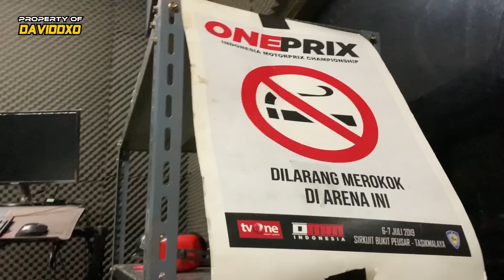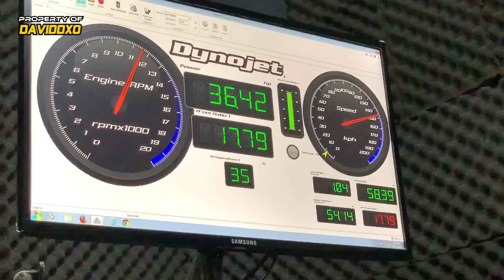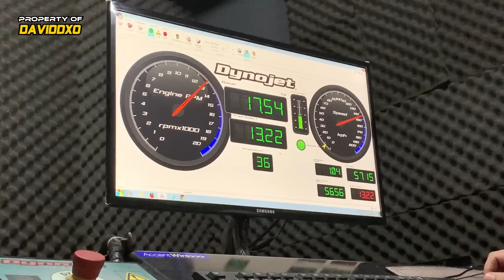MOTOR TUA TEKNOTUNER TEMBUS 37HP - Ninja150RR SE 2011, KARBU 28 DYNO TEST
Yak, jadi disini gue mau dyno motor harian 2 tak gue. Gue request ke tekno cuma mau kenceng tapi yg penting fuel nya yg selalu di tersedia di pom bensin Hehehe... Jadi gue ambil paket yg 37 HP, eh pas di dyno beneran dong dapet segitu. Dan lari real nya, bakal gue tes di video berikutnya. Yang pingin 2 tak nya kenceng monggoooo

Modified by Tekno Tuner HS

Google maps : Tekno Parts Indonesia
Jl. Flamboyan No.78, RT.7/RW.2, Srengseng, Kec. Kembangan, Kota Jakarta Barat, Daerah Khusus Ibukota Jakarta 11630